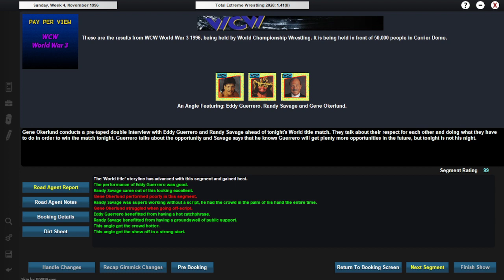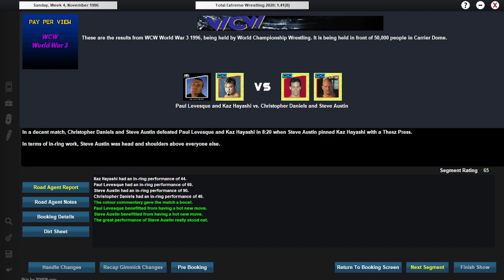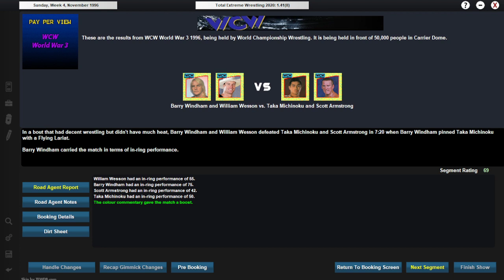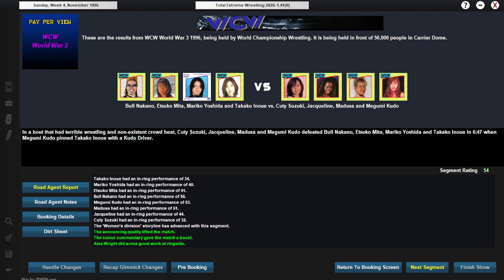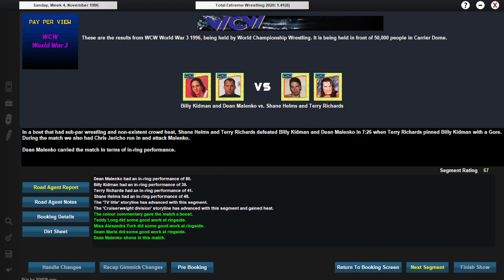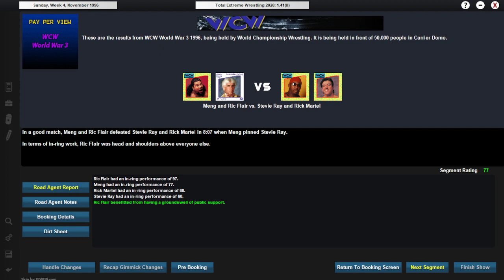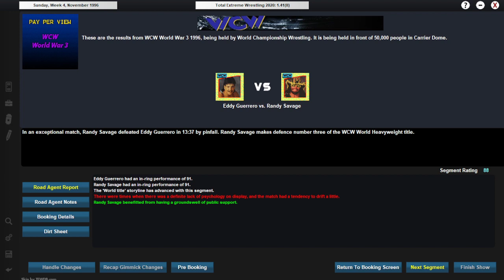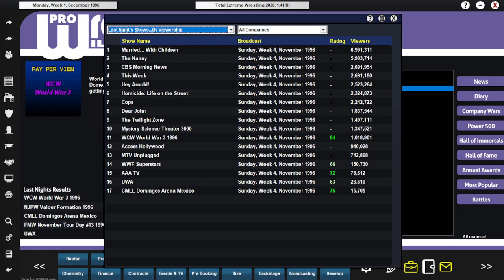World War 3 1996! (MNW What If? (TEW 2020) Episode 75)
It's finally time for World War 3 1996! The WCW World Heavyweight championship is on the line as Randy Savage defends against Eddy Guerrero! Otherwise, it is all about the World War 3 itself and who leaves tonight with a guaranteed shot at the WCW World title over the next 12 months!